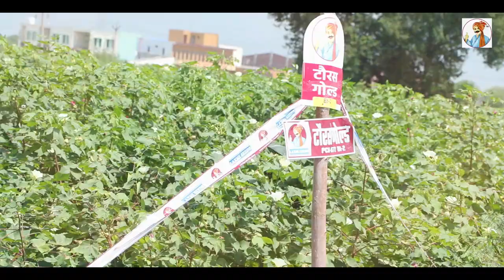Farmers Best Cotton Seeds 2022 और के कपास की जान लेवेगी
Laxmi Seeds brands of Yaaganti Seeds Pvt ltd is trusted name in Field Crops like maize paddy bajra mustard etc along with best cotton bt hybrids suitable for different-2 geography and markets.